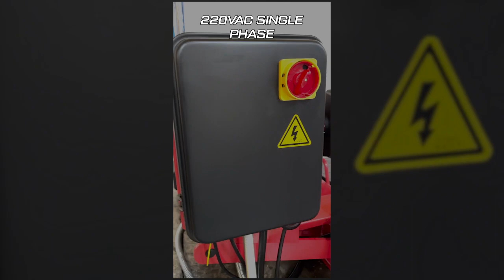ASEplatinum TC-770-T Heavy-Duty Truck Tire Changer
The ASEplatinum TC-770-T Heavy-Duty Truck Tire Changer is a great piece of equipment for a truck shop or farm. The TC-770T is capable of handling tires with tubeless rims or lock rings. Ideal for agricultural equipment, trucks, tractors and earth movers. This tire changer features a four jaw rotating chuck with 2 speeds and a control unit on a portable stand. The rapid change mount / demount arm will assist with your time efficiency.